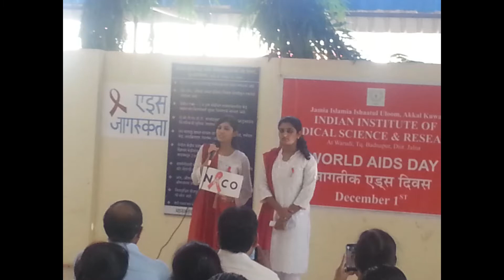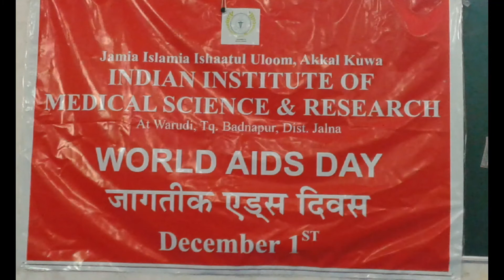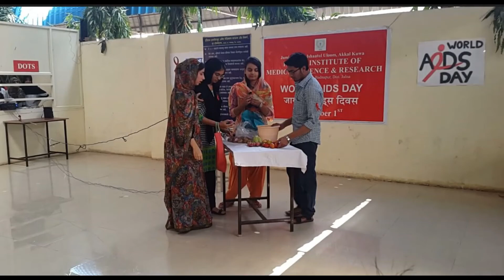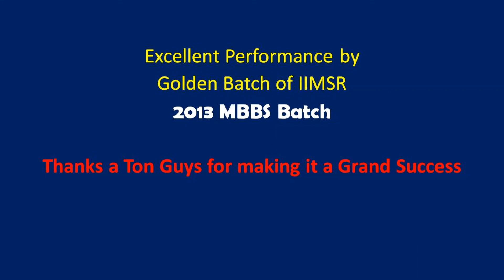RolePlay(Pics). WorldAIDSDay2014, December 1st. 2013 MBBS Batch. JIIU's IIMSR, Jalna. Prof Dr Shafee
is video me 2013 MBBS batch ne kiye hue street play ke pics hai. world aids day 2014.